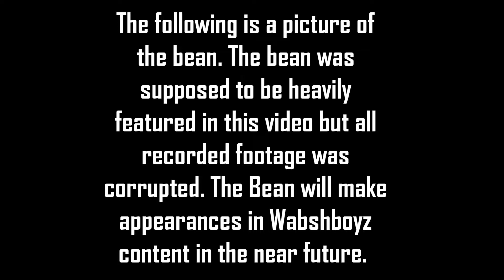We Almost Burned Down A Forest!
The Boyz are back with another video consisting of Fire Works and Jacob's newest purchase. A combination of those may have lead to a fire.